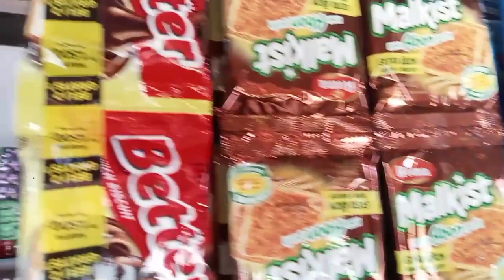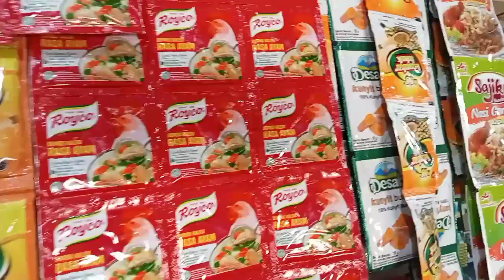barang yang wajib ada di warung sembako.. Pemula harus tau..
barang yang wajib ada di warung sembako,
sebelum anda membuka usaha warung sembako anda wajib tau barang2 apa saja yang harus anda belanjakan,,
barang yang harus anda siapkan saat membuka usaha warung sembako, haruslah,
barang2 paling laris di toko sembako, d sekitar anda,, atau
barang2 yang paling banyak peminatnya, di daerah anda..